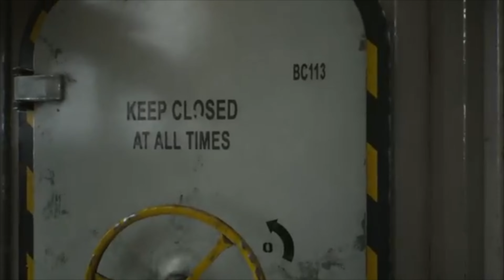Still Wakes the Deep Full Game in 1 Minute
1975. Disaster strikes the Beira D oil rig off the coast of Scotland. Navigate the collapsing rig to save your crew from an otherworldly horror on the edge of all logic and reality.